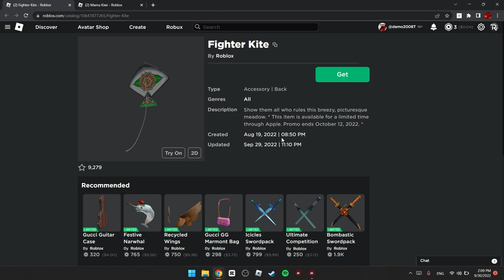How To Get This Fighter Kite And Mama Kiwi Items For Free!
Yo! Click Show More!